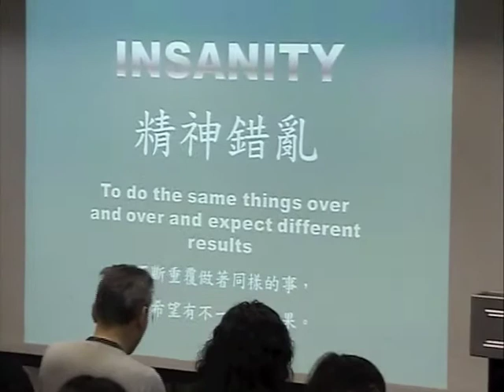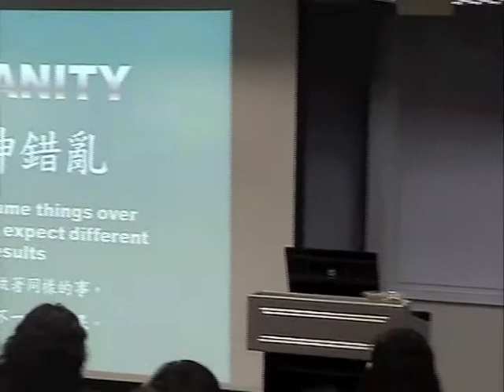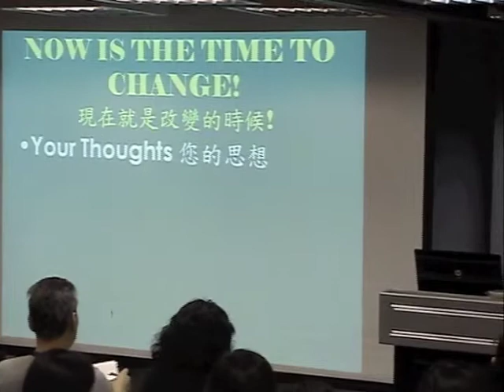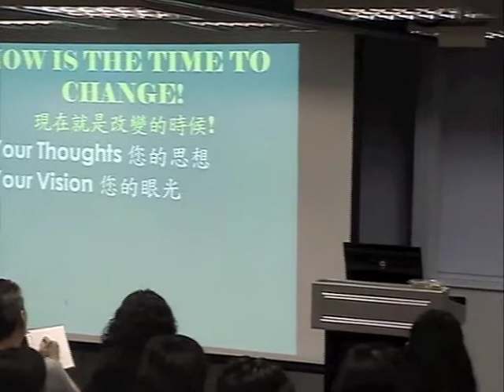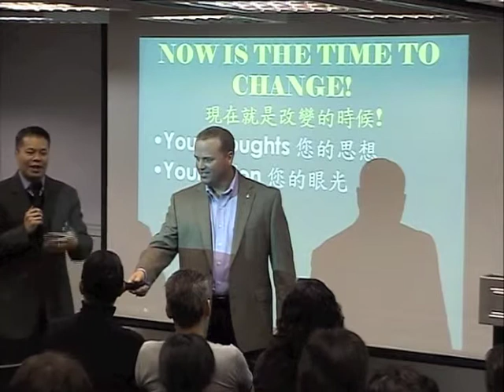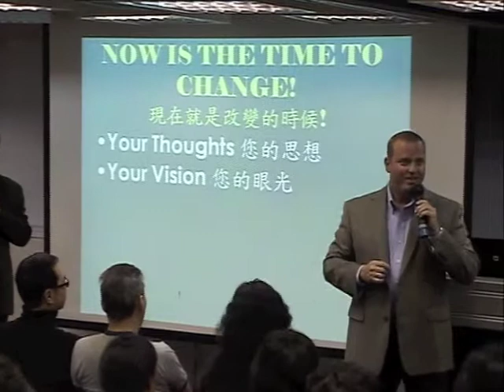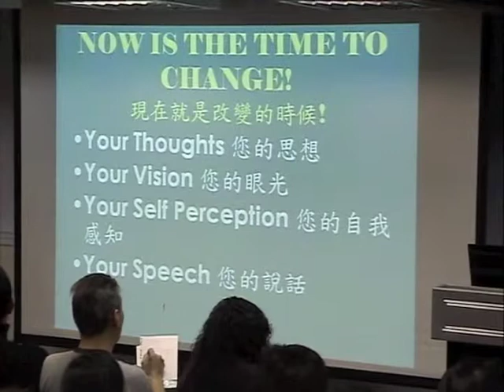President Special Training - The New YOU - P2